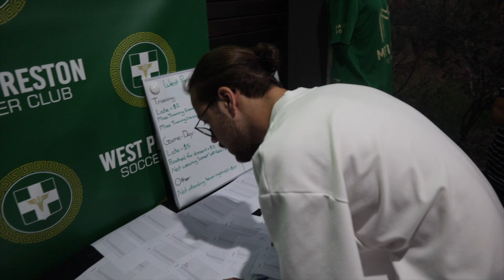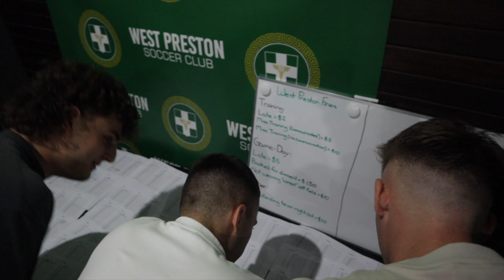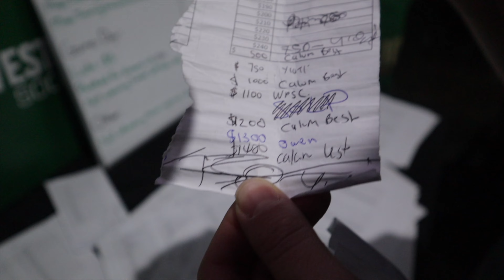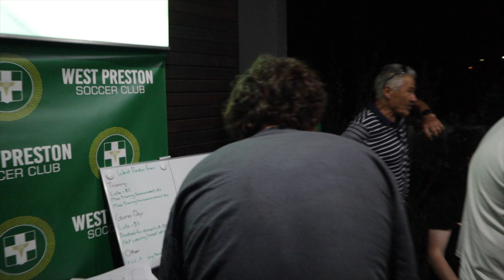ONE NIL FC x WEST PRESTON - SEASON LAUNCH 2024